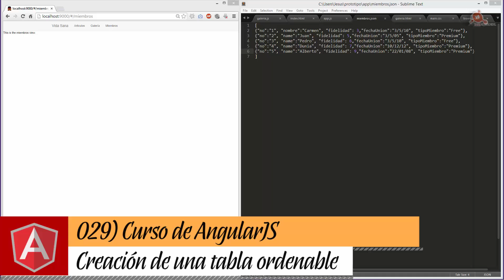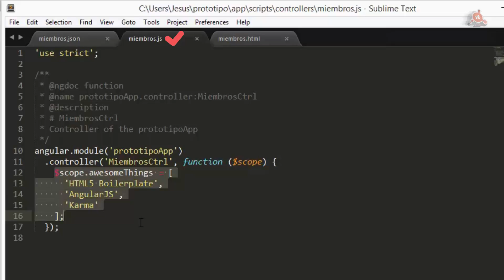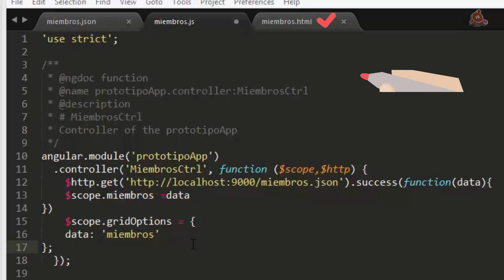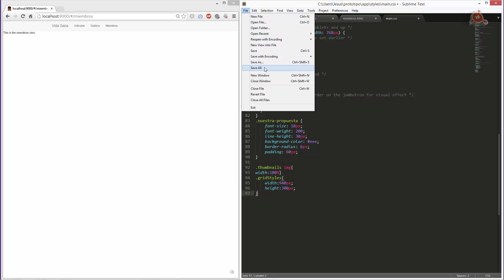29.- Curso de AngularJS. Creación de una tabla ordenable.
Videotutorial Nº 29 del Curso de AngularJS. Creación de una tabla ordenable. Crear datos en un archivo JSON; Cargar los datos en el controller; El parámetro $http, uso del método get de http; Creación de la View. Uso de ng-grid. 4 minutos.